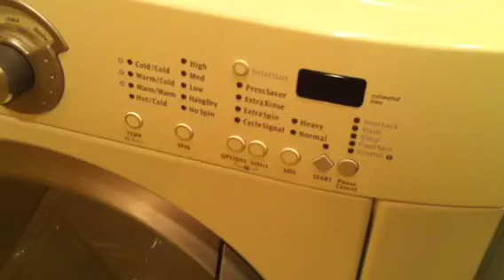Washing machine malfunction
My washing machine sucks